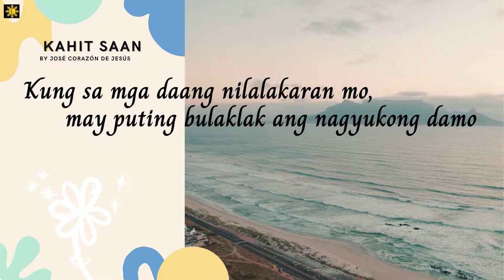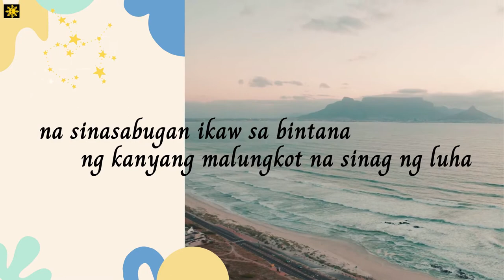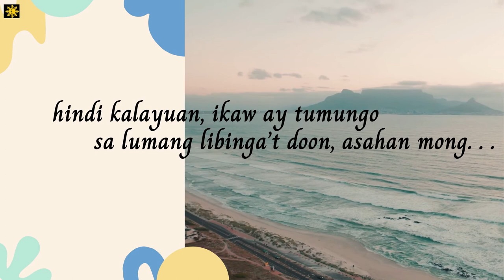Kahit Saan by Jose Corazon de Jesus ( Huseng Batute)